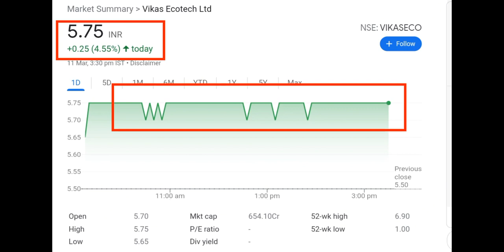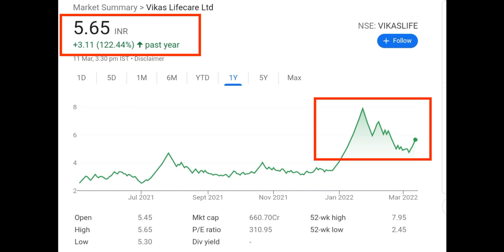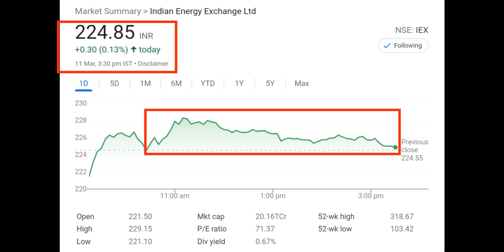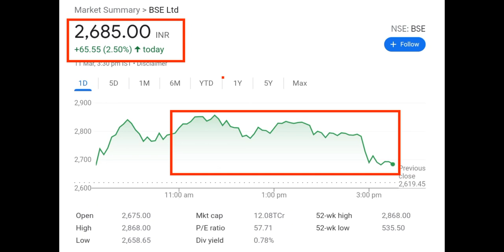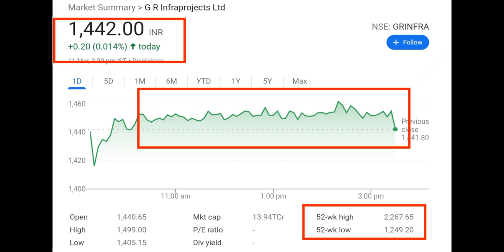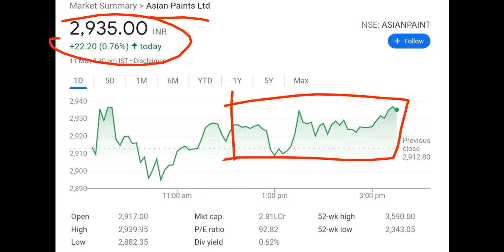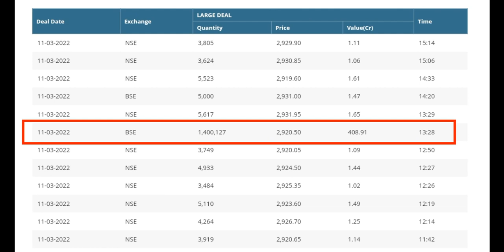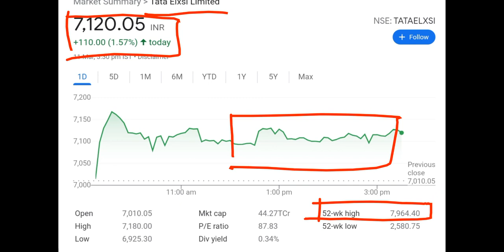VIKAS Eco Share▪️2:1 BONUS 😍 IEX SHARE▪️NAZARA Tech Share▪️GR Infra Share▪️Trident▪️Vikas Lifecare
Blackrose share
Infosys share
reliance share
wipro share
wipro share news today
ITC share